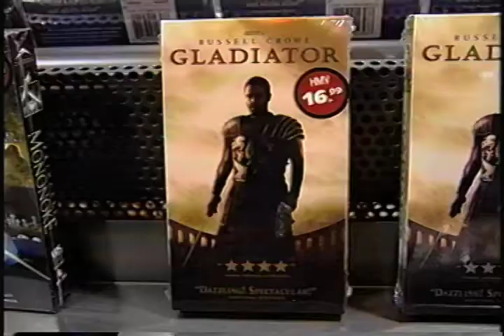[STREETERS] Movie Streeters - Gladiator (Russell Crowe) (June 26, 2010)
Producer, Director, Videographer and Editor for a Movie Streeters entertainment news piece.